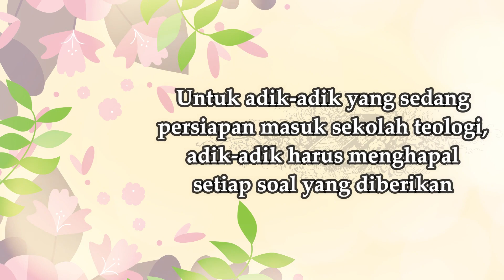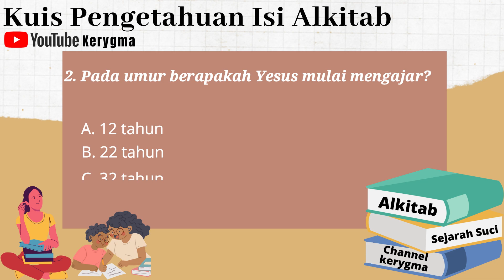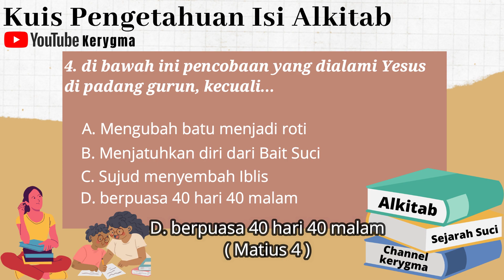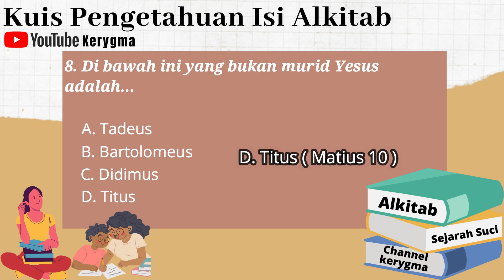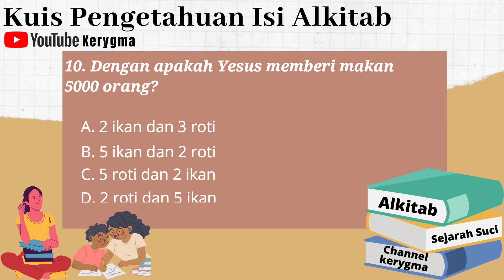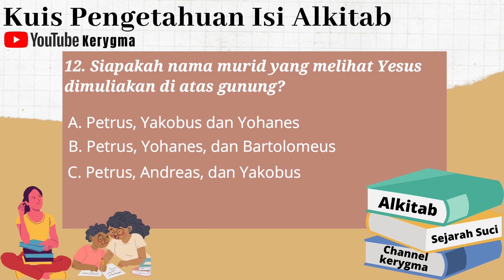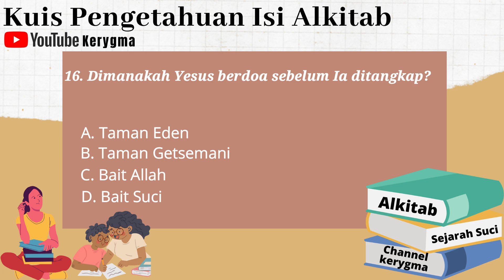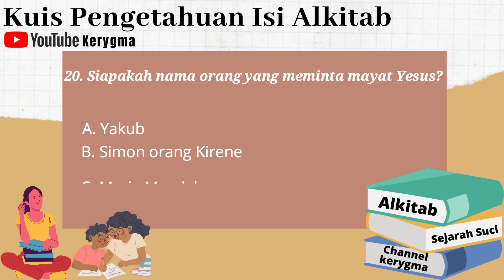Kuis Pengetahuan Isi Alkitab ( PIA03 )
syalom teman-teman semua.
video kali ini, kita akan membahas 20 soal Pengetahuan Isi Alkitab ( PIA ) yang diambil dari kitab Perjanjian Baru.
nah kuis pengetahuan isi alkitab ini sangat bermanfaat buat teman-teman semua untuk menambah pengetahuannya tentang alkitab, yang mungkin sudah mulai lupa. kuis ini juga membantu adik-adik yang bercita-cita masuk ke sekolah teologi, karena salah satu ujian masuk adalah ujian PIA.
yuk semuanya
mari kita share video ini kepada teman, sahabat dan keluarga
sehingga video ini dapat menjadi berkat bagi kita.
dan jangan lupa untuk terus mendukung channel ini
untuk memberikan konten-konten yang edukatif seputar pemahaman alkitab.
terima kasih
Tuhan Yesus memberkati
amen